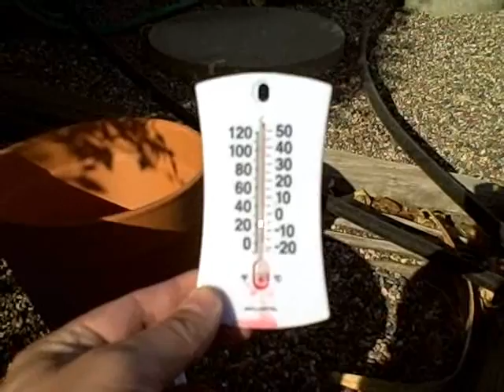Homemade Pot-in-Pot Refrigerator "Off Grid Fridge" cools air up to 40F (evaporative cooler/chiller)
pot-in-pot refrigerators (zeer pot coolers) will cool the air up to 40 degrees.  no power needed.  uses only 2 or 3 clay pots, sand, water and a towel.  will cool the inner chamber up to 40 degrees (relative to the outside air).  uses no electricity.  will keep food fresh longer. note:  i tested it when it was 120 degrees out.  if you use it when the temperature is 80F-90F it will get down to 40F to 50F.